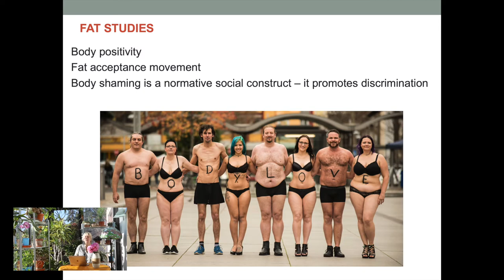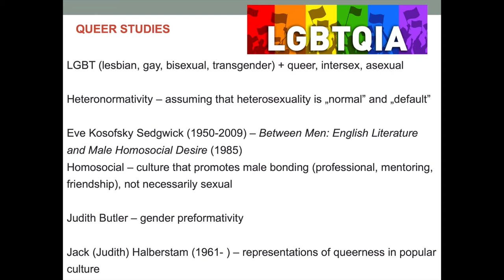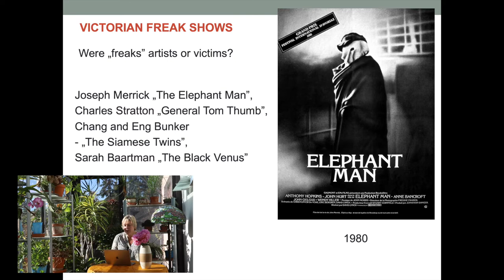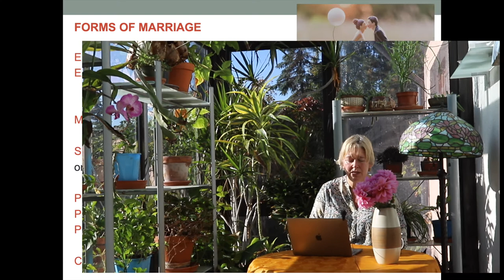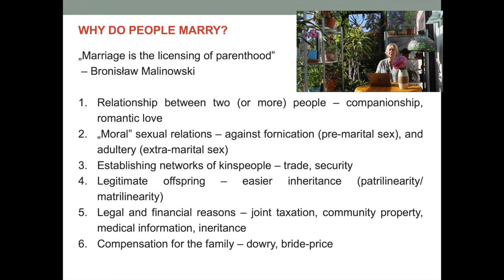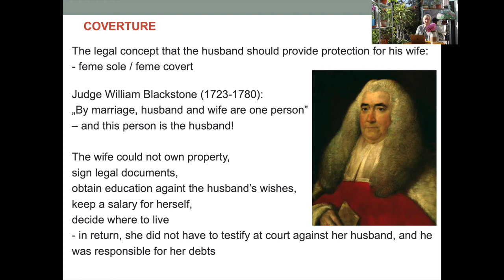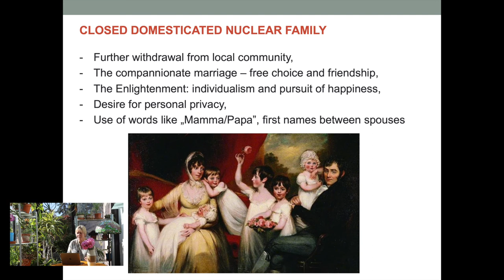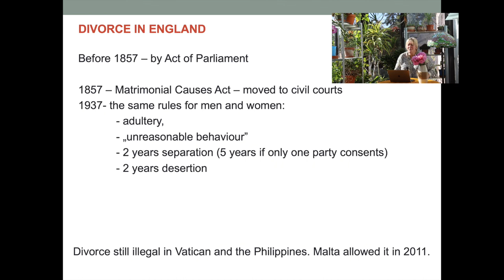Introduction to Culture 6